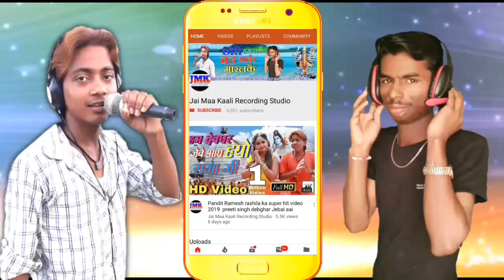Sari manga diya khagriya se. Singer Ram kumar ji. chhath pooja ke super hit song .jay maa kali reco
Sari manga diya khagriya se. Singer Ram kumar ji.  chhath pooja ke super hit song .jay maa kali recording studio phulparash chowk "

सिंगर रामकुमार जी

राइटर प्रकाश राज

निर्माता डीजे चंदेश्वर पंडित फुलपरास चौक

निर्देशक शिव रंजन यादव